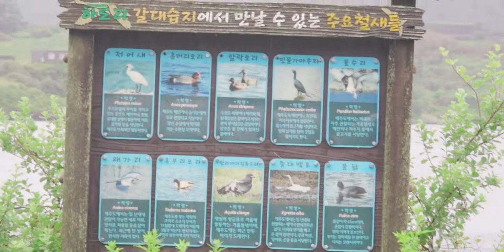[내좋채] 새덕후님의 덕후가 되어 탐조의 매력을 찾아보려 합니다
지난 몇개월 동안 가장 즐겁게 보고 있는 성장하는 채널은 김어진님의 "새덕후" 채널입니다.

우리나라에서는 지금껏 보기 어려웠던 형태의 채널인데요. 전세계적으로 오랜 역사를 지닌 취미인 탐조, 그리고 그저 보는 것을 떠나 선한 영향력을 전하며 아름다운 새 관찰의 세계로 우리를 이끌어줍니다.

초보 탐조꾼으로 아직 부족한 것은 많지만, 그 매력을 조금 느껴볼 수 있는 시간이었습니다.

앞으로도 종종 이 탐조라는 취미에 대해 알아가보려 합니다.

영상하는 곰PD입니다.

요리, 사진, 영상, 자동차 등등 다양한 취미를 가지고 있어요.

아직은 새내기지만 막차 탄 만큼 열심히 만들어 보겠습니다~

취먹남 Vlog
Hobby Hubby

Directed by Han Kyul Kim "Bear D"

S.Korea based.

CC-BY-ND